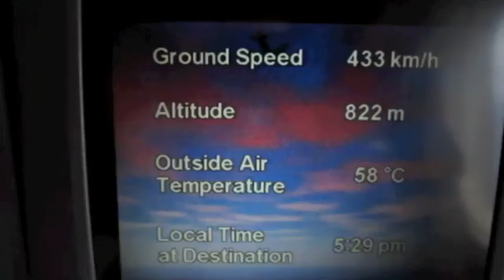QF6 747-438 landing in Singapore december 2012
Qantas 747-438 VH OJD QF6 flight (Fra-Sin) landing in Singapore Changi 15 December 2012